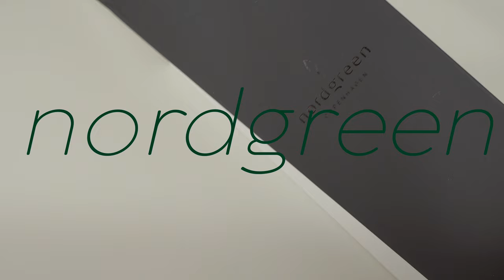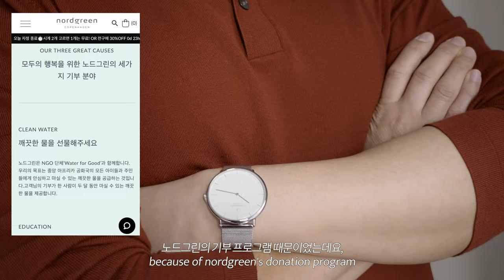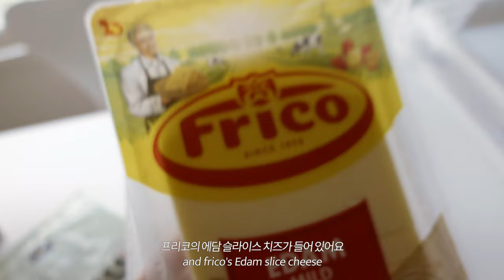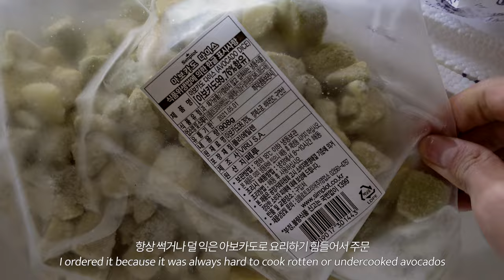(ENG) vlog. 신장이식 295일째, 언박싱으로 가득찬 일상브이로그 / 노드그린 (35% 할인코드), 모에누, 마켓컬리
*이 영상은 노드그린과 모에누의 유료광고를 포함하고 있습니다.

안녕하세요 :)
오랜만에 돌아온 노멀로그의 브이로그입니다!

여러분, 저 처음으로 협찬 광고영상을 찍었어요
모두 다 여러분 덕분입니다😭 감사해요🧡

✔️아래 링크에서  블랙프라이데이 할인코드를 입력하시면 주문시 35% 할인을 받으실수 있습니다.
✔️ 블랙프라이데이 할인코드는 11월 21일~12월1일까지 35%로 유효하며 12월1일부터 15%로 전환된다고 하니 참고해주세요!